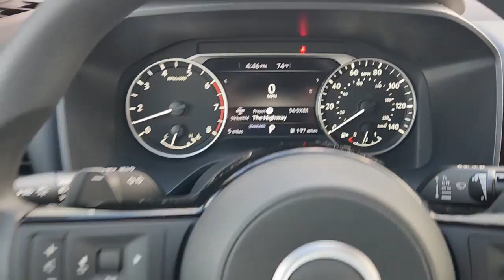2023 Nissan Rogue Waco, Hewitt, Robinson, Bellmead, Woodway N8500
Super Black New 2023 Nissan Rogue SV available in 5605 Legend Lake Parkway, Waco, Texas at Douglass Nissan of Waco. Servicing the Waco, Hewitt, Robinson, Bellmead, Woodway area.

Super Black 2023 Nissan Rogue SV FWD CVT with Xtronic 1.5L I3 Turbocharged DOHC 12V LEV3-ULEV50 201hp $1500 off MSRP! Priced below KBB Fair Purchase Price! 30/37 City/Highway MPG